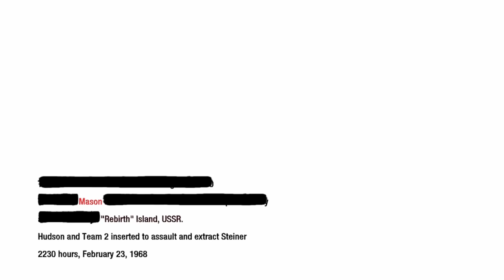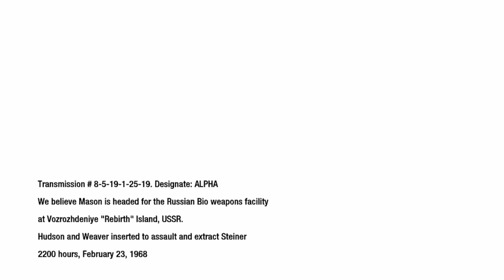Rebirth | Call of Duty Black Ops (Black Ops Extended Universe)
Game Included: Call of Duty Black Ops

Playable Character’s: Alex Mason & Jason Hudson

Mission: Rebirth

Location: “Rebirth” Island, U.S.S.R.